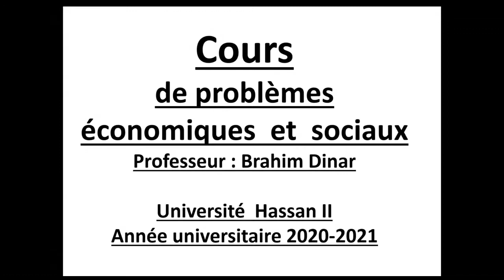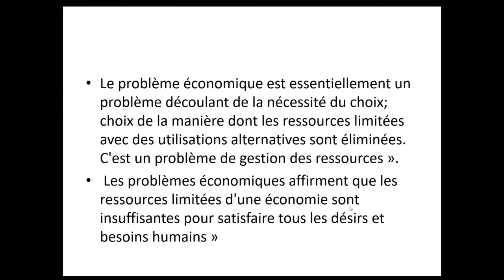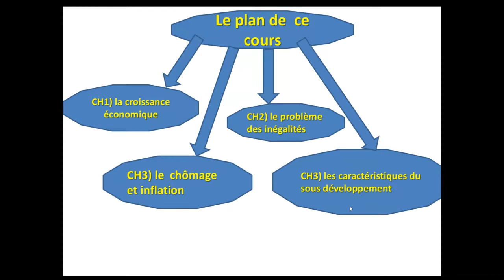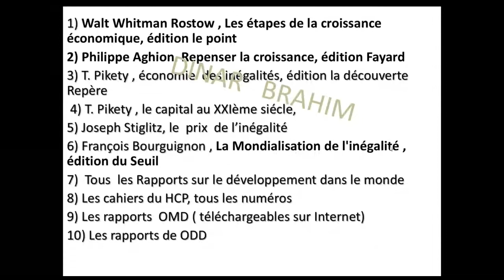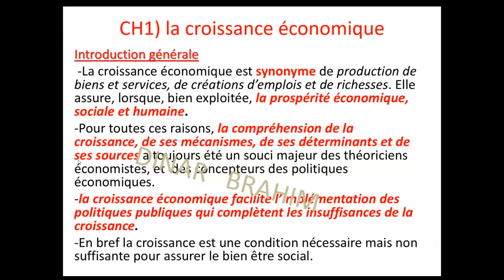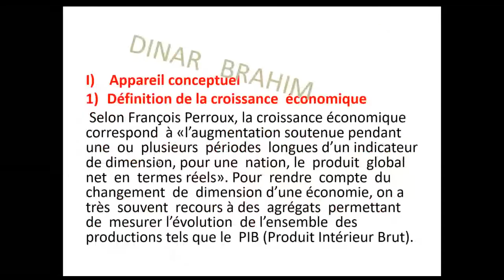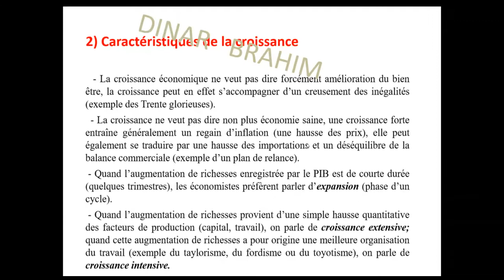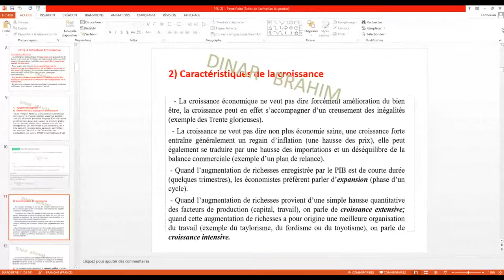PROBLÈME ÉCONOMIQUES ET SOCIAUX #1 ( Ensemble 8 )